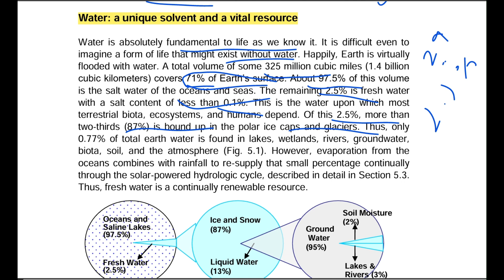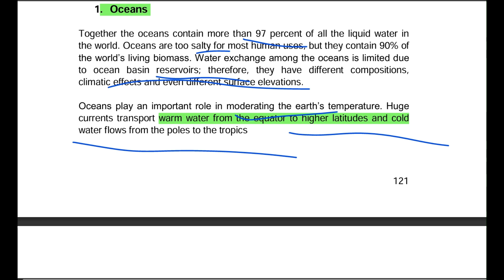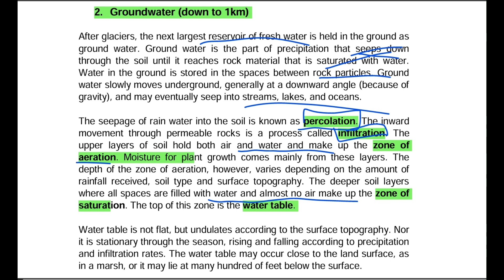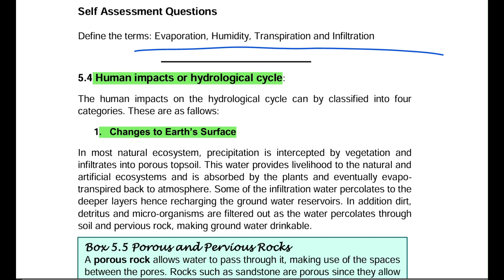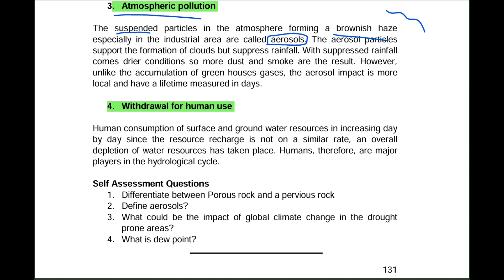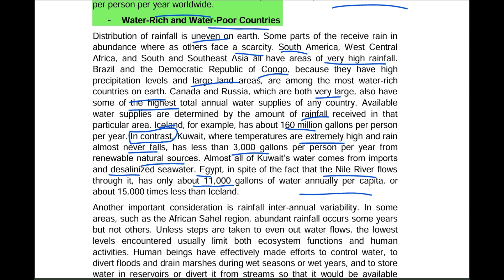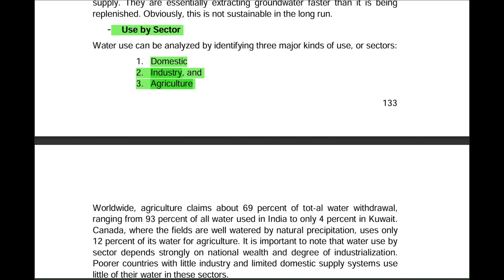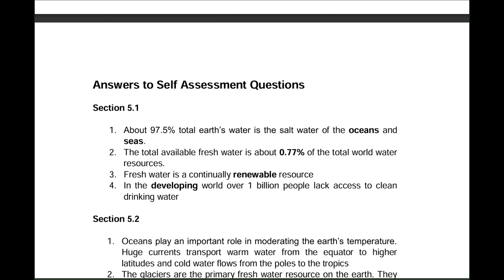5443 Unit 5 Hydrosphere water cycle